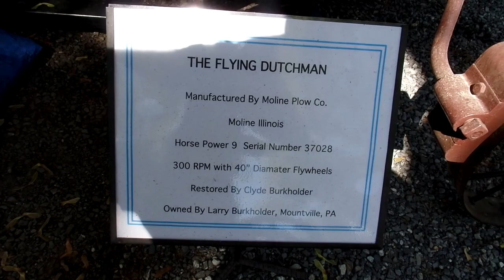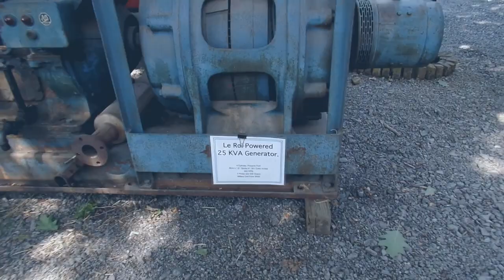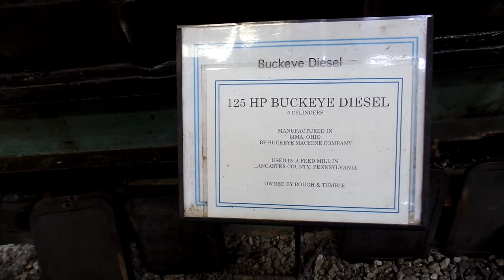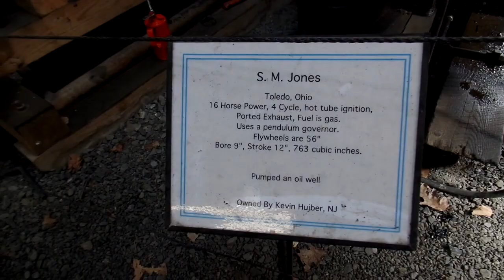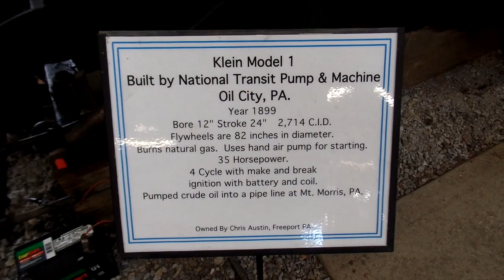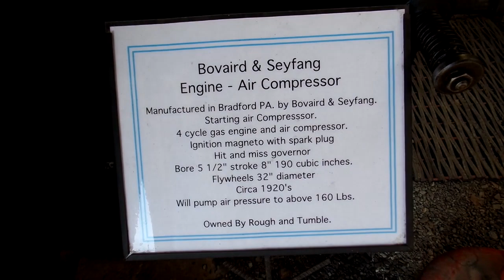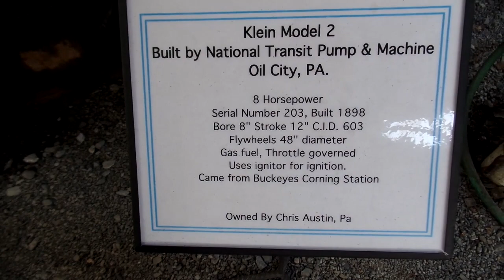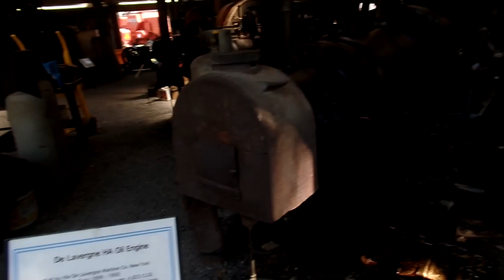Rough 'n Tumble Thresherman's Reunion Kinzer, Pa. Part 1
Antique Tractors, Gas Engines, Steam Engines and a whole host of antique equipment. Thresherman's show happens in Aug. every year. They even have a area for antique construction equipment which will be shown in a later video.